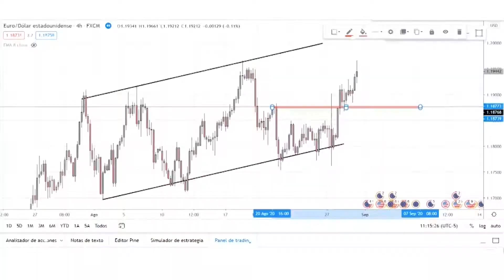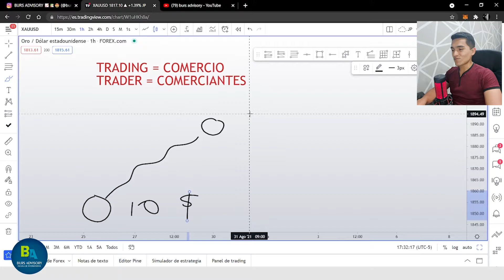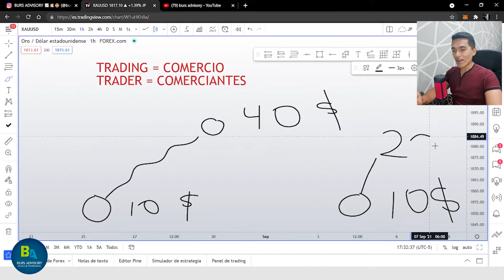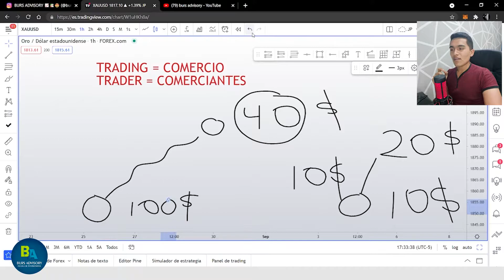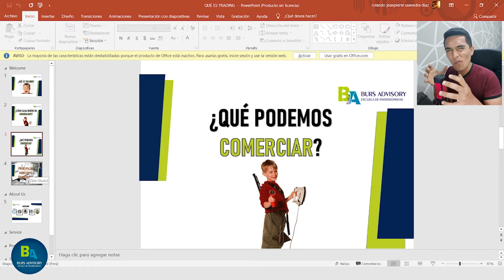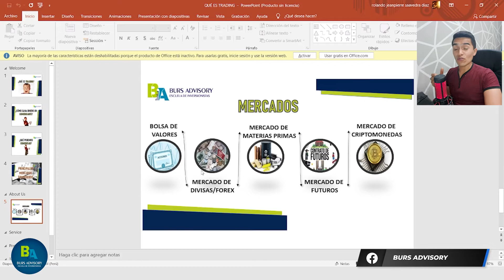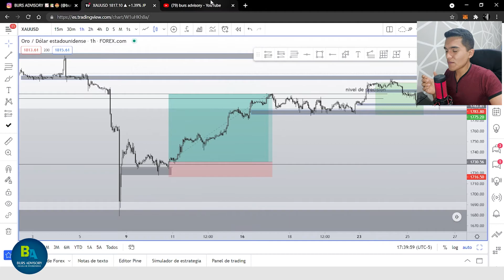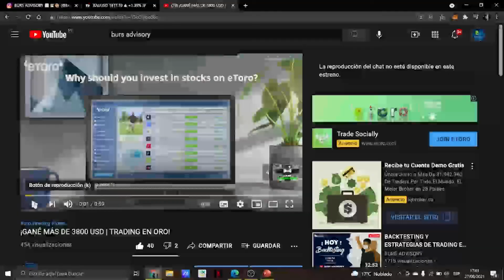¿QUÉ ES TRADING Y CUÁNTO SE GANA? | APRENDE TRADING DESDE CERO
Vídeo explicativo muy corto para conocer que es el trading y como funciona. Si quieres ser trader aquí podrás encontrar la información necesaria para iniciarse en el trading independiente del mercado que quieras operar, ya sea forex, acciones (stocks) u otro mercado. Rápidamente te explicamos el funcionamiento del trading y la manera en que funcionan los mercados. Luego de este video vas a saber como es el trading y como entenderlo.